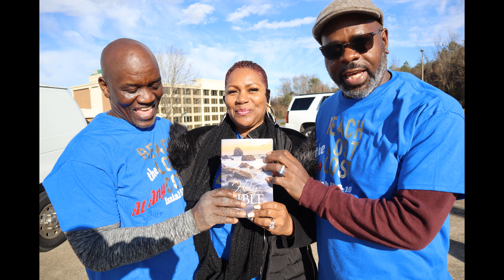AMEW Outreach of Love Fall 2019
We at AMEW Ministries strive to fulfill our Savior's directive to "love your neighbor as yourself" [Matthew 22:38]. Furthermore, in Proverbs 19:17 we unveil the heart of God. "Whoever is kind to the poor lends to the LORD, and He will reward them for what they have done" [NIV]. As such, we take great pleasure in finding opportunities to "love and lend."

Loving on people; especially those in great need. Lending to the LORD through heartfelt acts of kindness - asking nothing in return. "Owe nothing to anyone except to love and seek the best for one another... [Romans 13:8; AMP]. This was our objective during our Fall 2019 community outreach of love. By the end of the event, many of us truly understood the profound words of the Apostle Paul, "...remember the words of the Lord Jesus, that He Himself said, 'It is more blessed to give than to receive.'" [Acts 20:35].